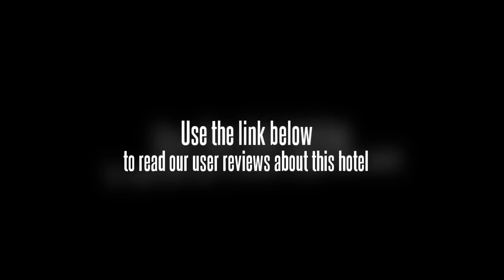Jiwei Hotel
The rooms at the Jiwei Hotel feature complimentary toiletries and tea and coffee making facilities. The Jiwei Hotel is located within a 20-minute walk from Mount Lu. Jiujiang Lushan Airport (JIU) is a 40 minute drive from the hotel.